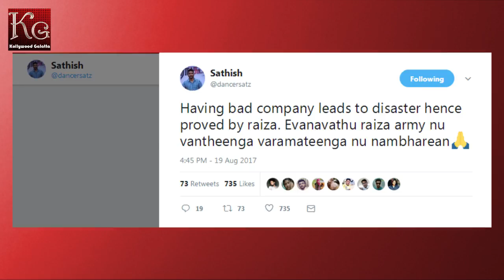இதுக்குமேல கணேஷ யாரும் ஓட்டியிருக்க முடியாது | Kollywoodgalatta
இதுக்குமேல கணேஷ யாரும் ஓட்டியிருக்க முடியாது